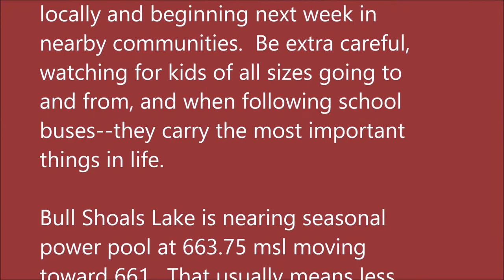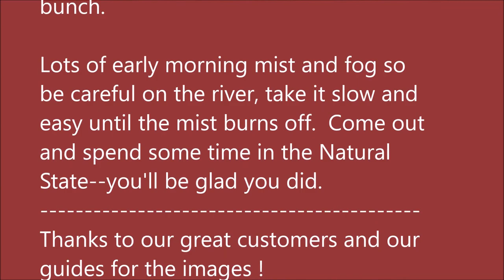August 17, 2022 Arkansas White River Trout Fishing Report